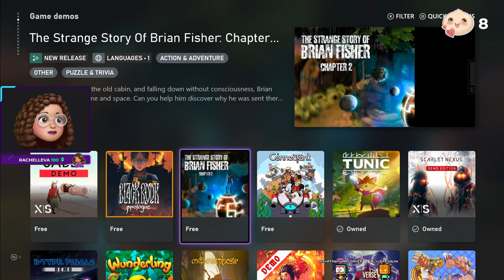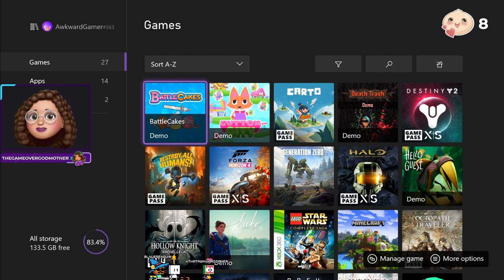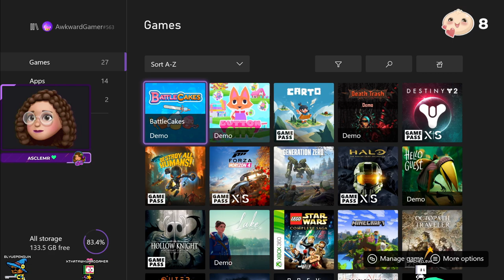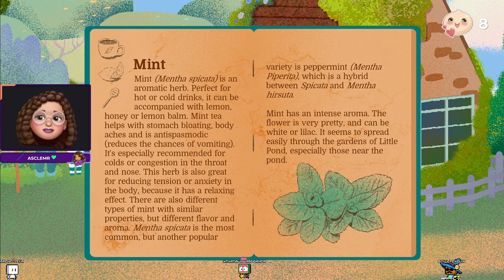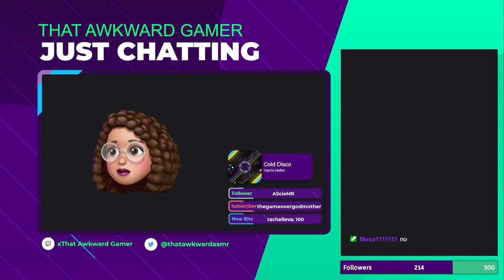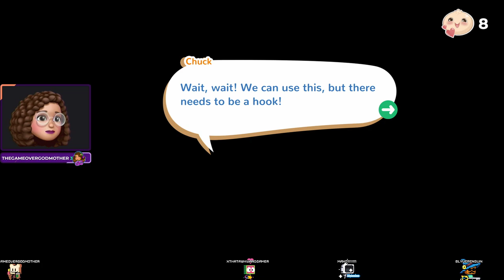Trying Summer Game Fest Demos - VOD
*Twitch Streams Monday, Tuesday, Thursday and Most Friday's *